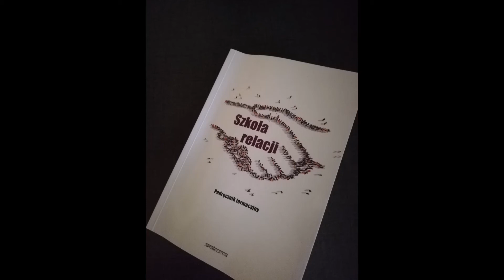Szkoła Relacji- Relacje we wspólnocie- Ola Dudek